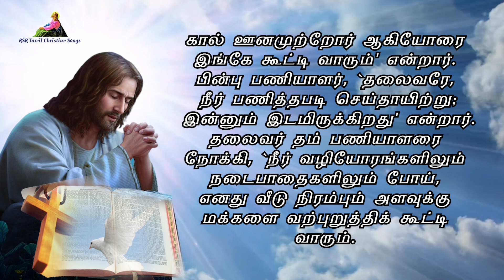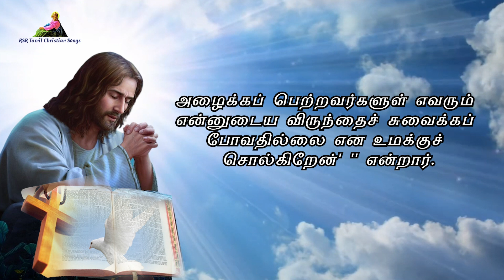இன்றைய வசனம் | Today Bible Verse in Tamil 07-11-23 | Today's Bible Gospel | நற்செய்தி வாசகம்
முதல் வாசகம் 00:00:00
பதிலுரைப் பாடல் 00:03:00
நற்செய்தி வாசகம் 00:04:28

பொதுக்காலம் 31வது வாரம்
வெள்ளிக்கிழமை
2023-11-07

முதல் வாசகம்
ஒருவருக்கொருவர் உடனுறுப்புகளாய் இருக்கிறோம்.
திருத்தூதர் பவுல் உரோமையருக்கு எழுதிய திருமுகத்திலிருந்து வாசகம் 12: 5-1
சகோதரர் சகோதரிகளே, நாம் பலராய் இருந்தாலும் கிறிஸ்துவோடு இணைந்திருப்பதால் ஒரே உடலாய் இருக்கிறோம்; ஒருவருக்கொருவர் உடனுறுப்புகளாய் இருக்கிறோம். ஆயினும், நமக்கு அளிக்கப்பட்டுள்ள அருளுக்கேற்ப வெவ்வேறு அருள்கொடைகளைப் பெற்றுள்ளோம். இறைவாக்கு உரைக்கும் கொடையை நாம் பெற்றிருந்தால் நாம் கொண்டிருக்கும் நம்பிக்கைக்கு ஏற்றவாறு அதைப் பயன்படுத்த வேண்டும். தொண்டாற்றும் கொடையை நாம் பெற்றிருந்தால் அதைத் தொண்டு புரிவதற்குப் பயன்படுத்த வேண்டும். கற்றுக்கொடுப்போர் கற்றுக்கொடுப்பதிலும், ஊக்கமூட்டுவோர் ஊக்கம் தருவதிலும், தமக்குள்ளதை வழங்குவோர் தாராளமாய்க் கொடுப்பதிலும், தலைமை தாங்குவோர் முழு ஆர்வத்தோடு செயல்படுவதிலும், இரக்கச் செயல்களில் ஈடுபடுவோர் முக மலர்ச்சியோடு அவற்றைச் செய்வதிலும் தாம் பெற்ற அருள் கொடைகளைப் பயன்படுத்த வேண்டும். உங்கள் அன்பு கள்ளமற்றதாய் இருப்பதாக! தீமையை வெறுத்து நன்மையையே பற்றிக்கொள்ளுங்கள். உடன் பிறப்புகள் போன்று ஒருவருக்கொருவர் உளங்கனிந்த அன்பு காட்டுங்கள்; பிறர் உங்களை விட மதிப்புக்கு உரியவரென எண்ணுங்கள். விடாமுயற்சியோடும் ஆர்வம் மிக்க உள்ளத்தோடும் ஆண்டவருக்குப் பணிபுரியுங்கள். எதிர் நோக்கி இருப்பதில் மகிழ்ச்சி கொள்ளுங்கள்; துன்பத்தில் தளரா மனத்துடன் இருங்கள்; இறைவேண்டலில் நிலைத்திருங்கள். வறுமையுற்ற இறைமக்களோடு உங்களிடம் உள்ளதைப் பகிர்ந்து கொள்ளுங்கள்; விருந்தோம்பலில் கருத்தாய் இருங்கள். உங்களைத் துன்புறுத்துவோருக்கு ஆசி கூறுங்கள்; ஆம், ஆசி கூறுங்கள்; சபிக்க வேண்டாம். மகிழ்வாரோடு மகிழுங்கள்; அழுவாரோடு அழுங்கள். நீங்கள் ஒரு மனத்தவராய் இருங்கள்; உயர்வு மனப்பான்மை கொள்ளாமல் தாழ்நிலையில் உள்ளவர்களோடு நன்கு பழகுங்கள்.

பதிலுரைப் பாடல்
என் நெஞ்சம் அமைதிபெற உம் திருமுன் வைத்துக் காத்தருளும்.
திருப்பாடல்கள் 131: 1. 2. 3
1 ஆண்டவரே! என் உள்ளத்தில் இறுமாப்பு இல்லை! என் பார்வையில் செருக்கு இல்லை; எனக்கு மிஞ்சின அரிய, பெரிய, செயல்களில் நான் ஈடுபடுவதில்லை. பல்லவி 2 மாறாக, என் நெஞ்சம் நிறைவும் அமைதியும் கொண்டுள்ளது; தாய்மடி தவழும் குழந்தையென என் நெஞ்சம் என்னகத்தே அமைதியாயுள்ளது. பல்லவி 3 இஸ்ரயேலே! இப்போதும் எப்போதும் ஆண்டவரையே நம்பியிரு! பல்லவி

அல்லேலூயா, அல்லேலூயா! பெருஞ்சுமை சுமந்து சோர்ந்திருப்பவர்களே, எல்லாரும் என்னிடம் வாருங்கள். நான் உங்களுக்கு இளைப்பாறுதல் தருவேன், என்கிறார் ஆண்டவர். அல்லேலூயா.

நற்செய்தி வாசகம்
அக்காலத்தில் இயேசுவோடு பந்தியில் அமர்ந்தவர்களுள் ஒருவர் இயேசுவிடம், ``இறையாட்சி விருந்தில் பங்கு பெறுவோர் பேறுபெற்றோர்'' என்றார். இயேசு அவரிடம் கூறியது: ``ஒருவர் பெரிய விருந்து ஒன்றை ஏற்பாடு செய்து பலரை அழைத்தார். விருந்து நேரம் வரவே அவர் அழைப்புப் பெற்றவர்களிடம் தம் பணியாளரை அனுப்பி, `வாருங்கள், எல்லாம் ஏற்கெனவே ஏற்பாடு செய்தாகிவிட்டது' என்று சொன்னார். அவர்கள் எல்லாரும் ஒருவர் பின் ஒருவராய்ச் சாக்குப்போக்குச் சொல்லத் தொடங்கினர். முதலில் ஒருவர், `வயல் ஒன்று வாங்கியிருக்கிறேன்; அதை நான் கட்டாயம் போய்ப் பார்க்க வேண்டும். என்னை மன்னிக்க வேண்டுகிறேன்' என்றார். `நான் ஐந்து ஏர் மாடுகள் வாங்கியிருக்கிறேன்; அவற்றை ஓட்டிப்பார்க்கப் போகிறேன். என்னை மன்னிக்க வேண்டுகிறேன்' என்றார் வேறொருவர். `எனக்கு இப்போதுதான் திருமணம் ஆயிற்று; ஆகையால் என்னால் வர முடியாது' என்றார் மற்றொருவர். பணியாளர் திரும்பி வந்து இவற்றைத் தம் தலைவருக்கு அறிவித்தார். வீட்டு உரிமையாளர் சினமுற்றுத் தம் பணியாளரிடம், `நீர் நகரின் வீதிகளுக்கும் சந்துகளுக்கும் விரைந்து சென்று ஏழையர், உடல் ஊனமுற்றோர், பார்வையற்றோர், கால் ஊனமுற்றோர் ஆகியோரை இங்கே கூட்டி வாரும்' என்றார். பின்பு பணியாளர், `தலைவரே, நீர் பணித்தபடி செய்தாயிற்று; இன்னும் இடமிருக்கிறது' என்றார். தலைவர் தம் பணியாளரை நோக்கி, `நீர் வழியோரங்களிலும் நடைபாதைகளிலும் போய், எனது வீடு நிரம்பும் அளவுக்கு மக்களை வற்புறுத்திக் கூட்டி வாரும். அழைக்கப் பெற்றவர்களுள் எவரும் என்னுடைய விருந்தைச் சுவைக்கப் போவதில்லை என உமக்குச் சொல்கிறேன்' '' என்றார்.